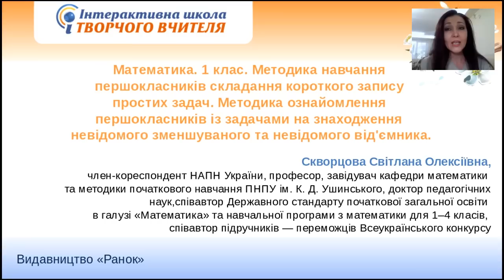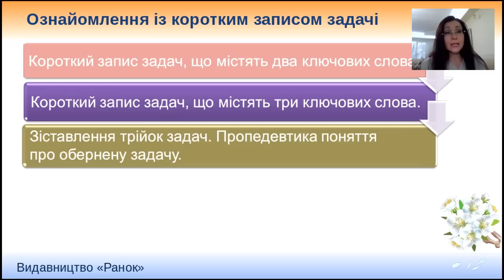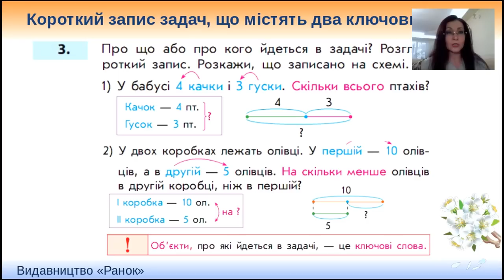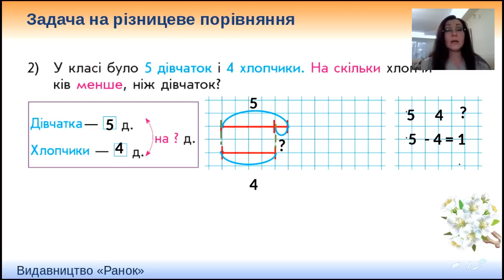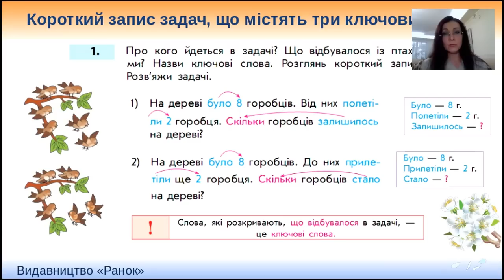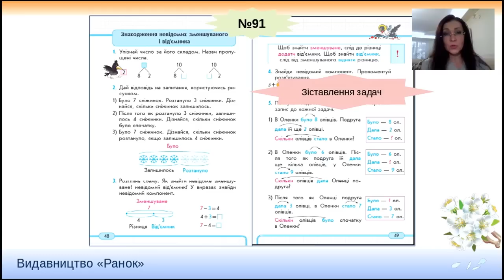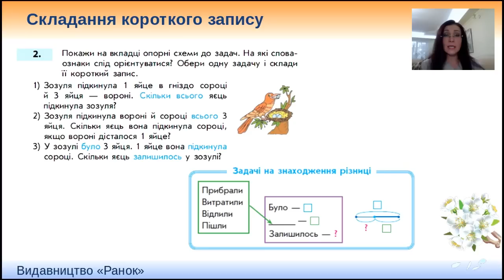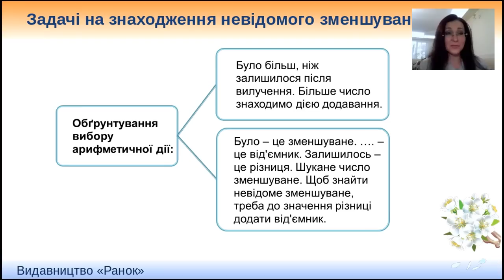Методика навчання першокласників складання короткого запису простих задач.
Інтерактивна школа творчого вчителя. Видавництво "Ранок"

20 березня 2017 р.

Тема:
"Математика. 1 клас.
 Методика ознайомлення першокласників із задачами на знаходження невідомого зменшуваного та невідомого від'ємника."

Спікер: Скворцова Світлана Олексіївна, член-кореспондент НАПН України, професор, завідувач кафедри математики та методики початкового навчання ПНПУ ім. К. Д. Ушинського, доктор педагогічних наук,співавтор Державного стандарту початкової загальної освіти в галузі «Математика» та навчальної програми з математики для 1–4 класів, співавтор підручників-переможців Всеукраїнського конкурсу